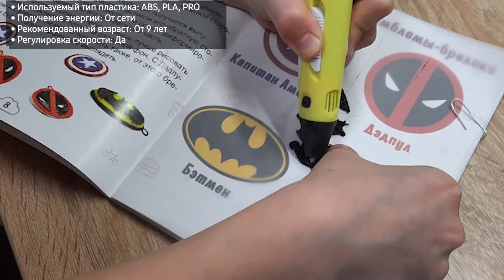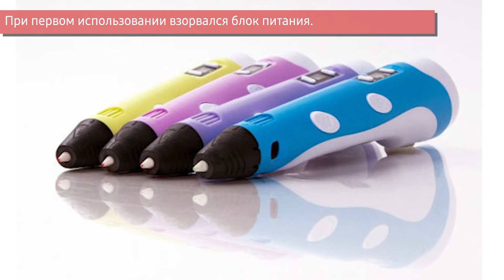3D Ручка Spider Pen Plus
3D Ручка Spider Pen Plus